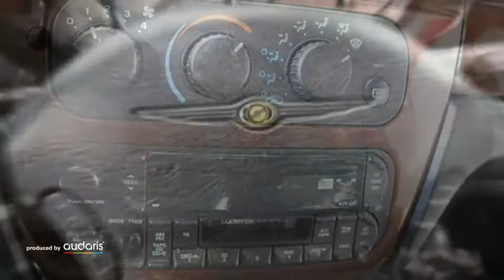Chrysler Sebring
Verbrauch komb: 10,7 l/100km
Verbrauch innerorts: 14,7 l/100km
Verbrauch außerorts: 8,4 l/100km
CO2 Emmision komb.: 250,0 g/km
CO2-Effizienz: G

Hersteller: Chrysler
Modellvariante: Sebring
Leistung: 203 kW
Hubraum: 2.736 cm3
Kraftstoff: Bezin
Getriebe: Automatik
Gesamtgewicht: 1.990 kg
Karosserie: limousine (4 drs)
Farbe: silber

Ausstattung:
* 4 Airbags
* Lederausstattung
* ABS (Antiblockiersystem)
* Servolenkung
* Zentralverriegelung
* Klimaautomatik
* Bordcomputer
* Elektrische Fensterheber
* Außenspiegel elektrisch verstellbar
* Elektrische Sitzeinstellung
* Nebelscheinwerfer
* Sitzheizung vorne
* Tempomat
* Elektrische Wegfahrsperre
* Metallic
* ISOFIX (Kindersitzvorbereitung)
Beschreibung: